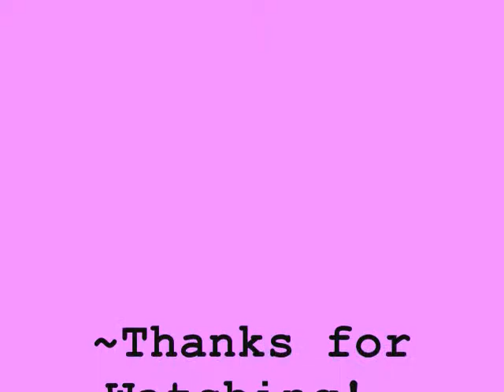Pug Movie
This is a movie about pugs. (As you can already tell by the title) Sorry that it's short and some of it is messed up but this is my first time making a movie and I am only 11. I don't care if you say that it stunk because I am proud of it. I will delete any mean comments. :)